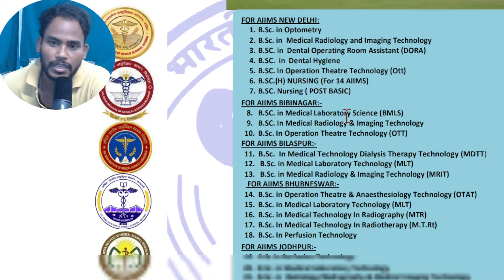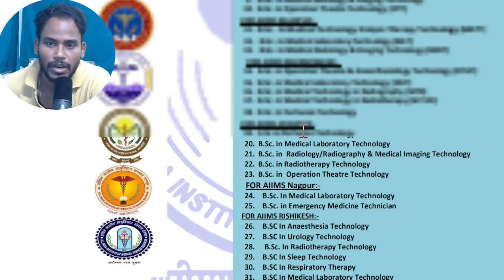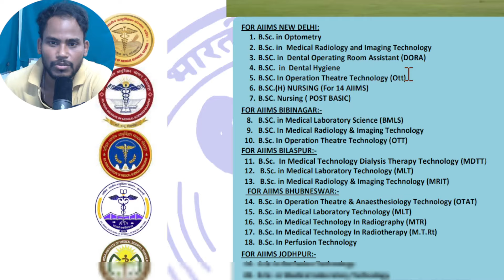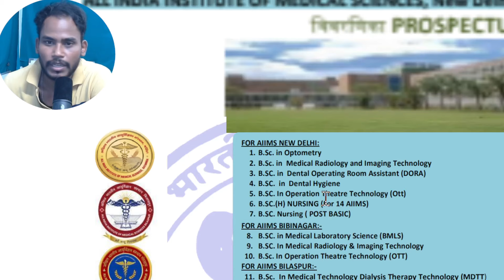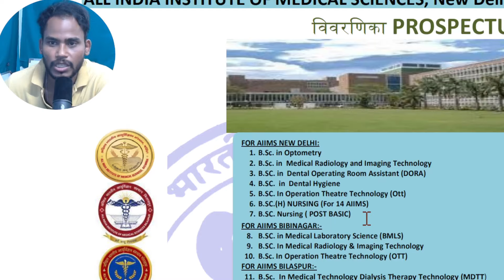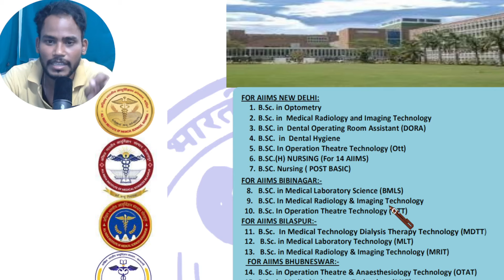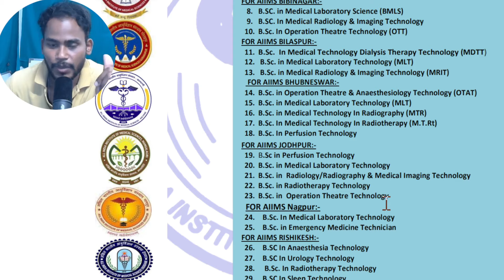দিল্লী AIIMS Bsc নার্সিং/প্যারামেডিকেল ফর্ম ফিলাপ শুরু l সবথেকে ভালো ক্যারিয়ার অপশন l AIIMS student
AIIMS Bsc নার্সিং, প্যারামেডিকেল ফর্ম ফিলাপ।
প্যারামেডিকেল cousre AIIMS